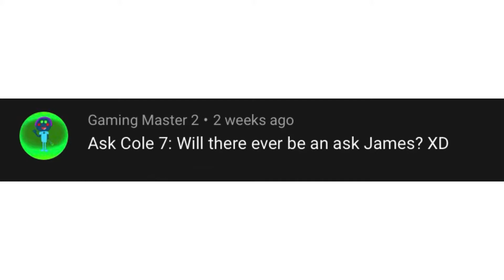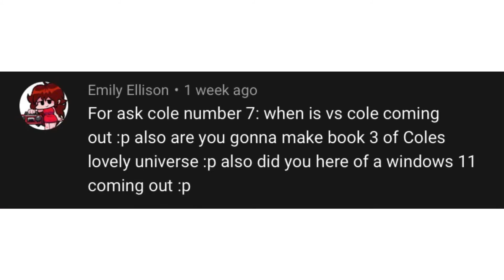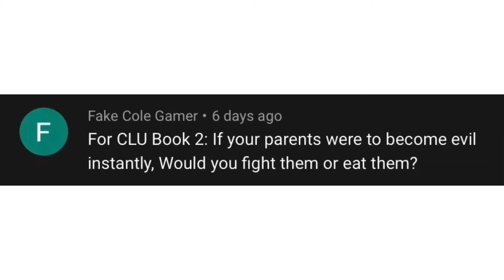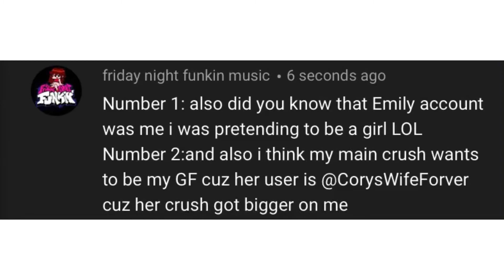Ask Cole #7 Singing Songs!